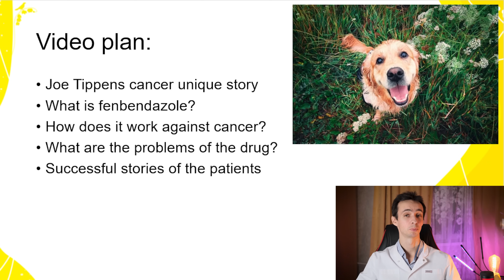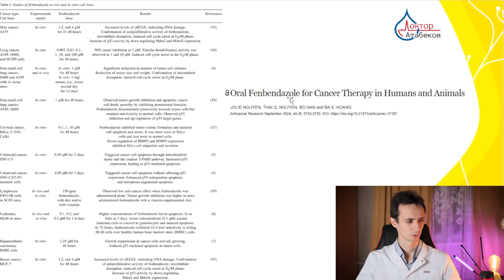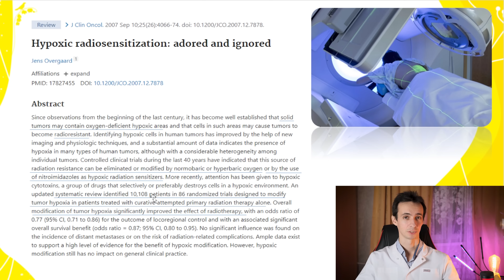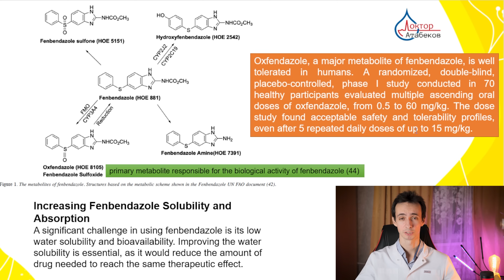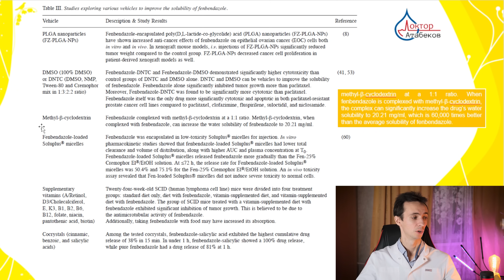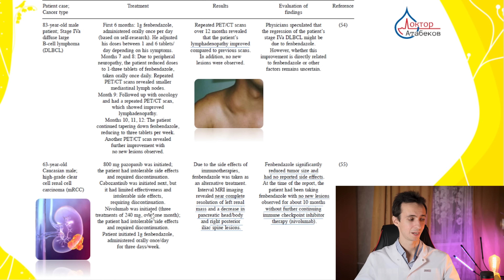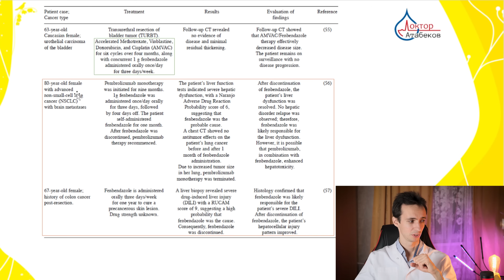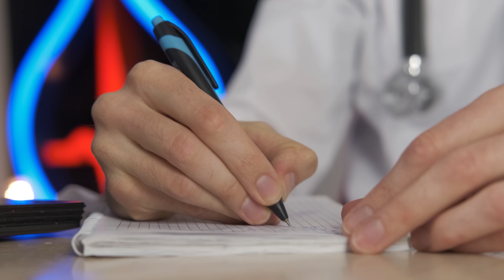Fenbendazole: A Popular Unofficial Anti-Cancer and Parasite Remedy. Does It Really Work?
Fenbendazole is a veterinary anti-helminthic drug that gained particular popularity after the case of Joe Tippens' small cell lung cancer cure. This cancer is extremely aggressive and difficult to treat with standard treatments. Many have begun to use fenbendazole as a cancer treatment. Let's discuss whether this drug is really safe and effective in cancer therapy